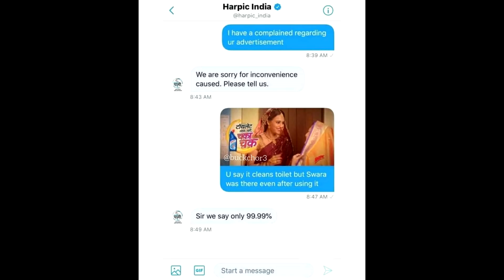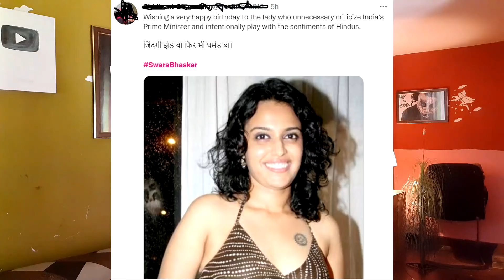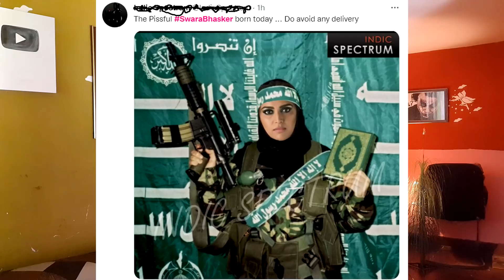Swara Bhaskar Birthday Special | Funny Video